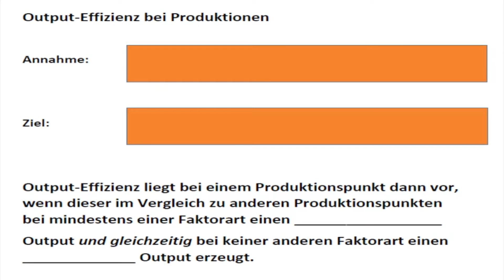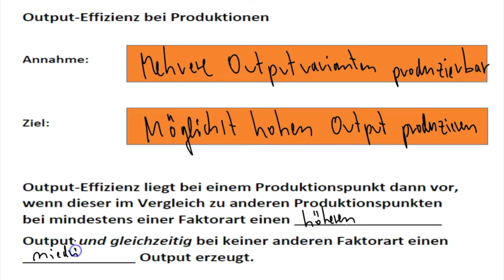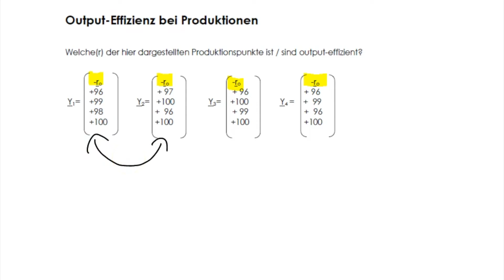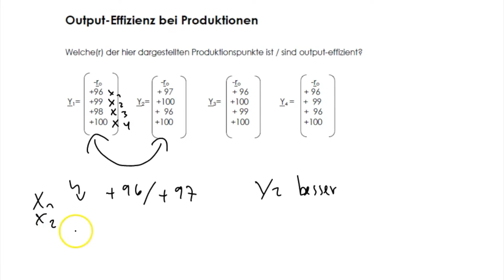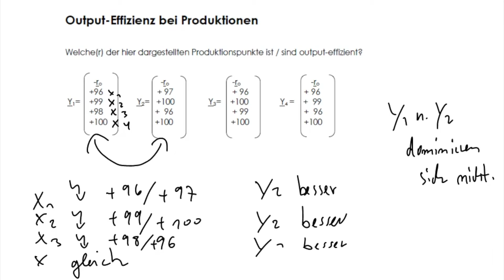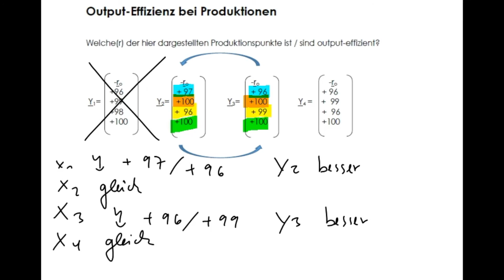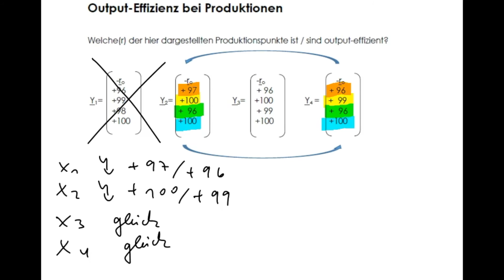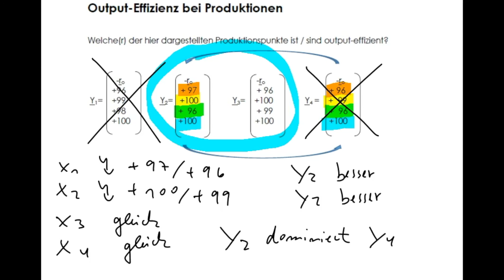Output-Effizienz bei Produktionen |StudyHelp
Dieses Video von Marco veranschaulicht, wie Ihr output-effiziente Produktionspunkte bestimmen könnt, warum ein Basisinputvektor für diese Betrachtung nötig ist und wie man die Technologiemenge bestimmen kann.